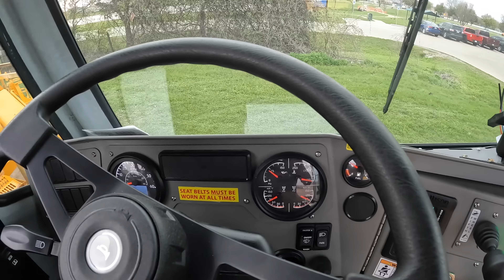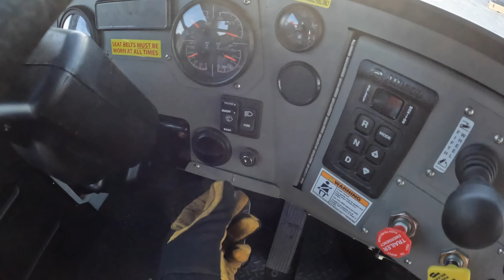JADĘ NA JAZDĘ PRÓBNA DO DEALERA VOLVO /TRUCKER W USA